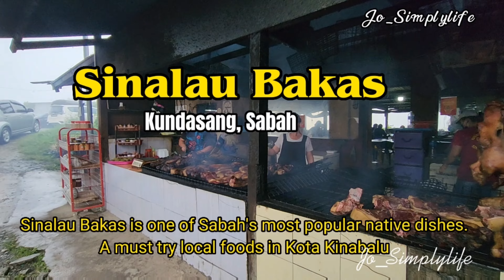🇲🇾Kundasang, Sabah | Sinalau Bakas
Sinalau Bakas (Smoked Wild Boar Meat) is one of the must eat local foods when you travel from Kota Kinabalu to Kundasang, Sabah.